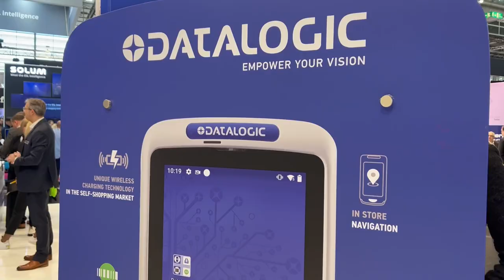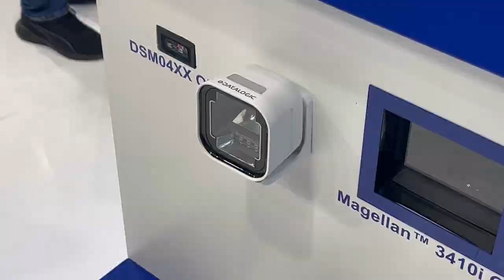Datalogic @ EuroShop 2023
Retail moves further at EuroShop 2023 with Datalogic's latest launch: the Magellan™ 9600i and 9900i scanners - powerful, next-generation products with outstanding, AI-powered scanning performance and a fresh, robust design.
Let us introduce you to the brand-new frontier in retail technology. Come find us at booth C46!

Datalogic @ EuroShop
February 26 -March 2, 2023
@ Messe Düsseldorf GmbH, Germany - Hall 6 Booth C46